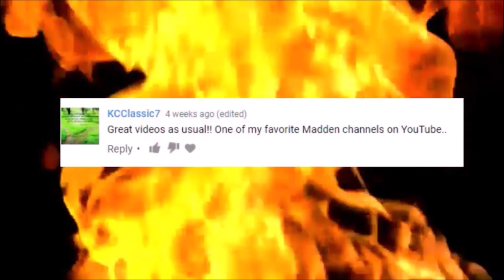MADDEN 20 LOCKDOWN THURSDAY - CAUSING RAGE QUITS WITH MIKE BLITZ O DRAFT CHAMPIONS GAME PLAY